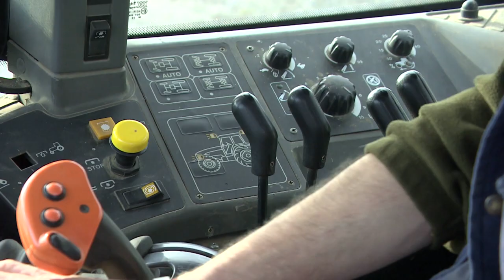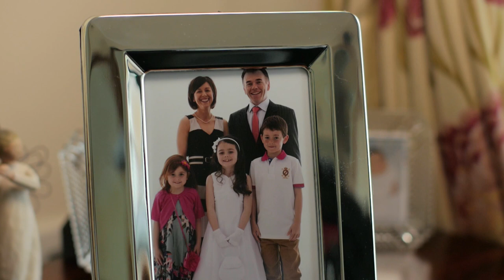Survivor Stories, Episode 13: Slurry tank near drowning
Slurry agitation is one of the most dangerous tasks on the farm. In this video, Kevin McEnteggart describes how as a child he fell into an open slurry tank and how the experience has had a life long impact on him.